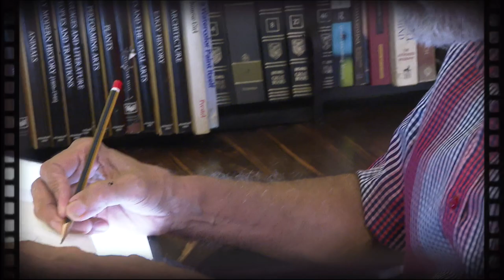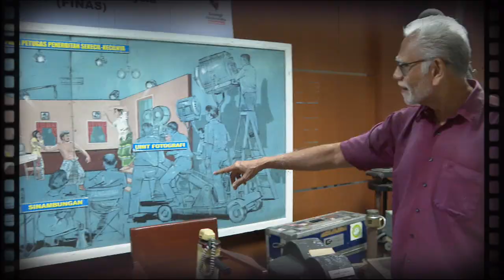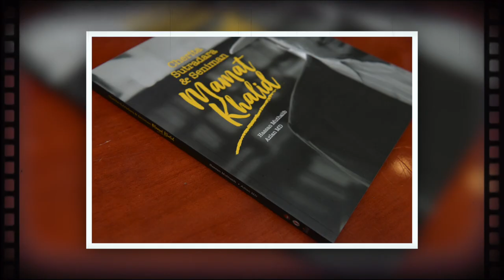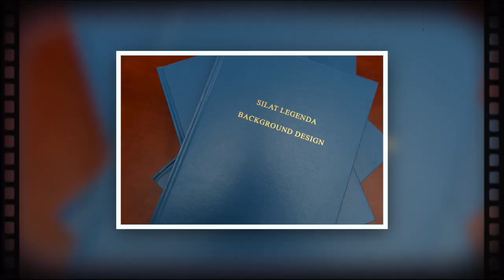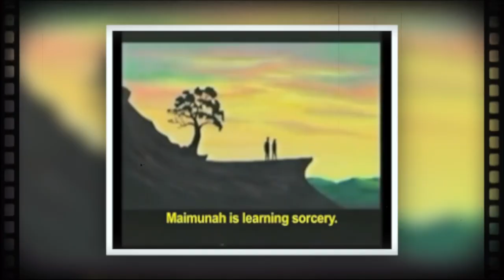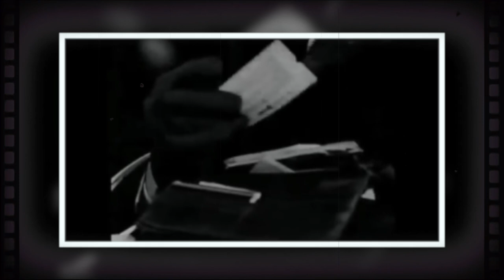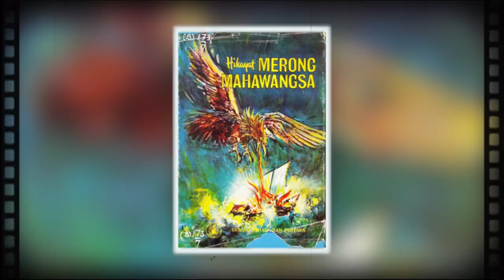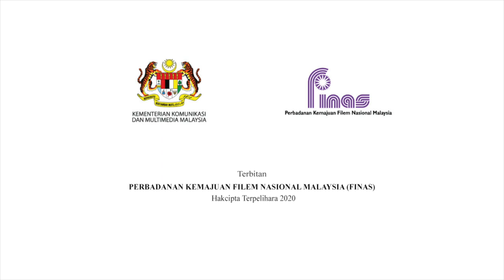SEMBANG SKRIN: Tokoh Animasi Negara Hassan Abd Muthalib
FINAS mempersembahkan program perkongsian ilmu 'Sembang Skrin' yang menampilkan tokoh animasi negara serta karyawan seni dihormati, Hassan Abd Muthalib yang mencipta magis sinema melalui seni visual animasi dalam karya malar segar seperti siri animasi Hikayat Sang Kancil dan filem cereka animasi pertama negara, Silat Legenda. Turut diiktiraf sebagai juri, mentor, ahli akademik serta pengkritik filem di peringkat domestik dan antarabangsa, jom tonton falsafah, aspirasi dan perjuangan seni beliau di slot 'Sembang Skrin' hanya di channel Youtube FINAS Malaysia pada 27 Disember 2020 (Ahad) jam 9.00 malam.